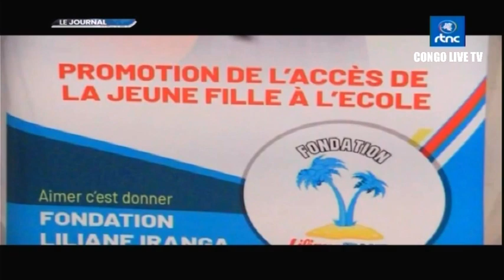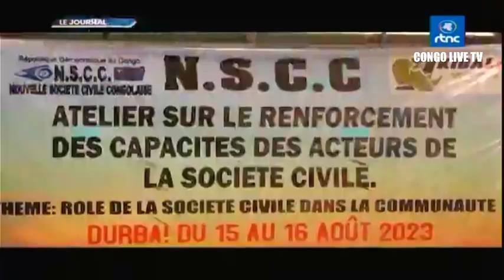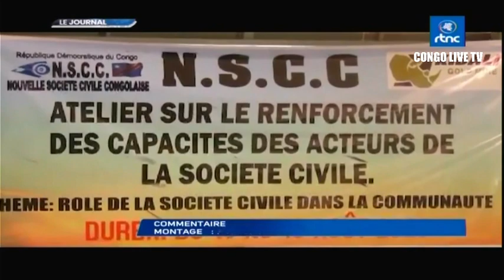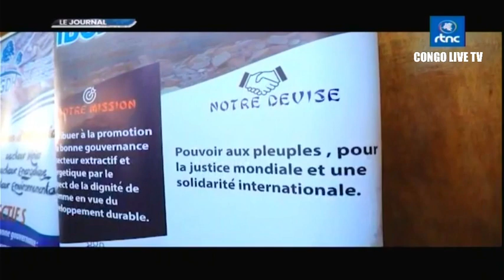🔴RDC : SUIVEZ LE GRAND JOURNAL DE CE VENDREDI LE 18.08.2023 RTNC EDITION 19H00